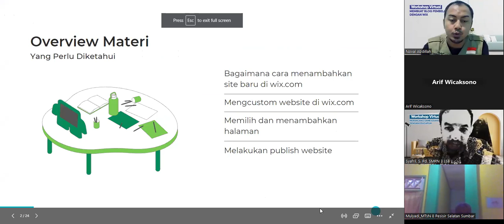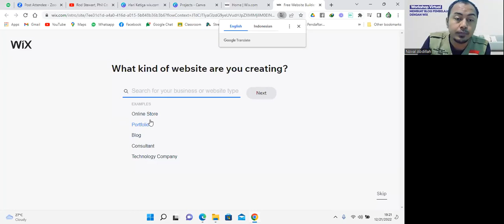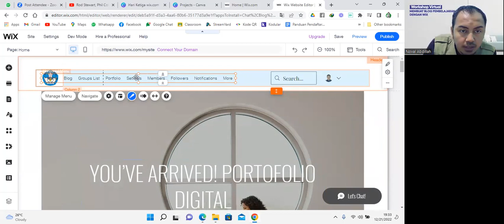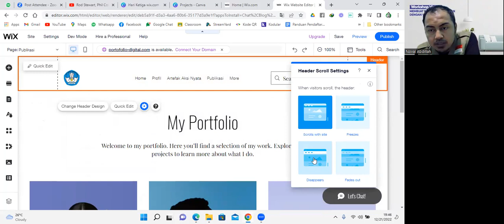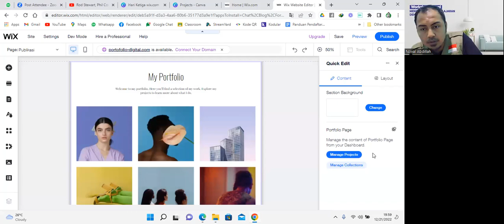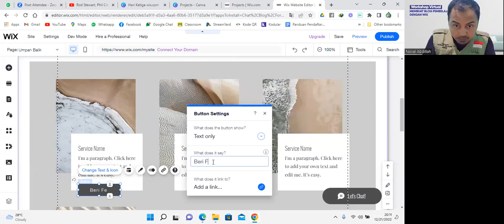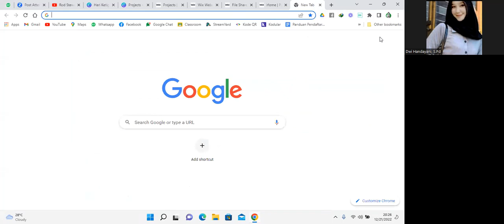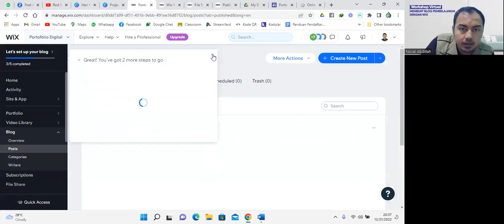MEMBUAT BLOG PORTOFOLIO DIGITAL DENGAN WIX